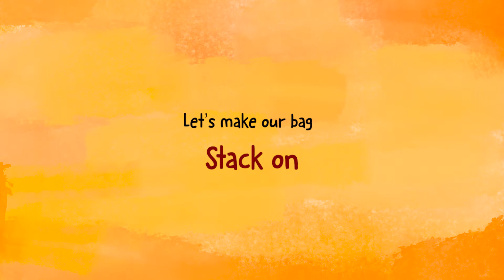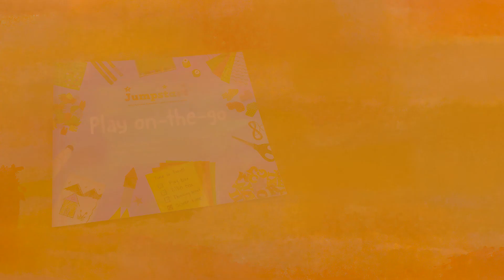Curious Bags Stack On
Your child can make different forms and also do a number and letter match play with this material.